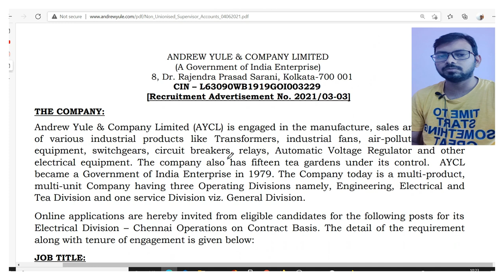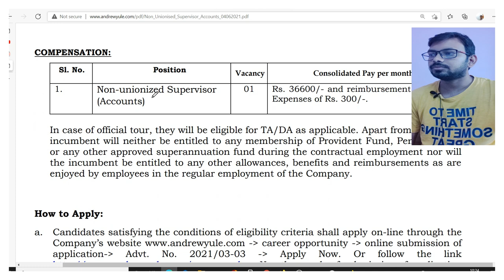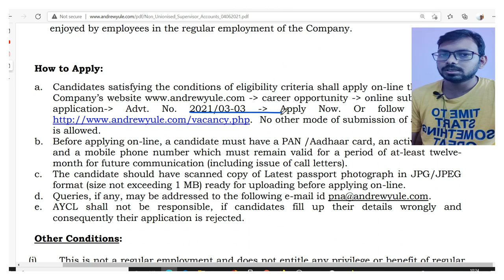The Andrew Yule Group Recruitment 2021 I M.com I CA/CMA Inter